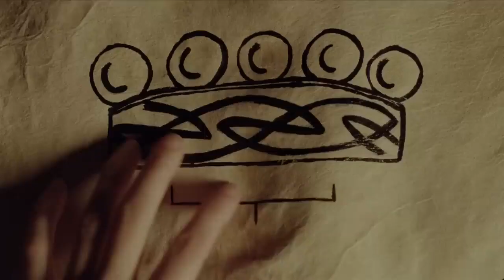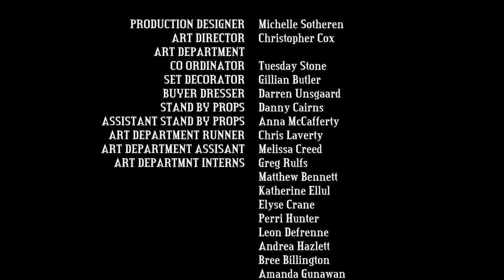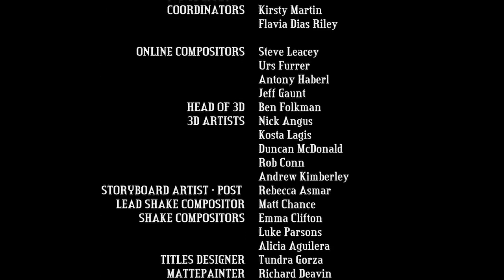Beauty and The Beast FULL MOVIE Fantasy Movies Estella Warren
A dark twist on the morality tale of forbidden love between beautiful Belle and the feared forest Beast. As villagers are being brutally murdered and the Beast is hunted down as the one responsible for the mayhem, Belle and Beast team up to defeat the real killer the power-hungry witch's malevolent troll.

Starring - Estella Warren, Rhett Giles, and Victor Parascos
Directed by - David Lister

This was also released on the SyFy Channel as Beauty and the Beast: A Dark Tale.

This version has been edited slightly to meet YouTube's community guidelines but should not impact your enjoyment of the movie.